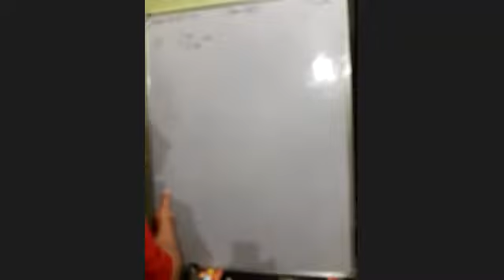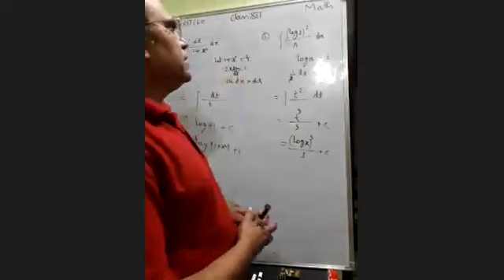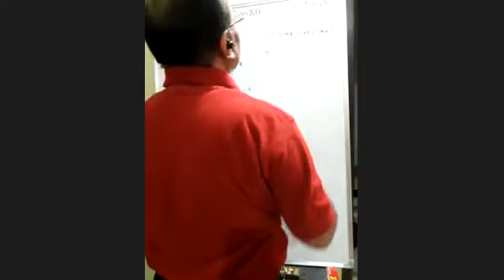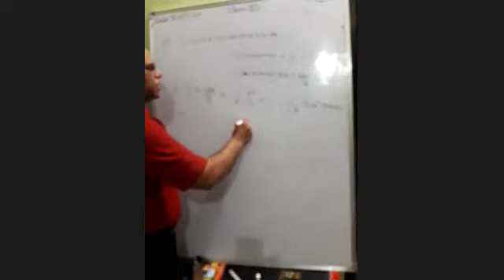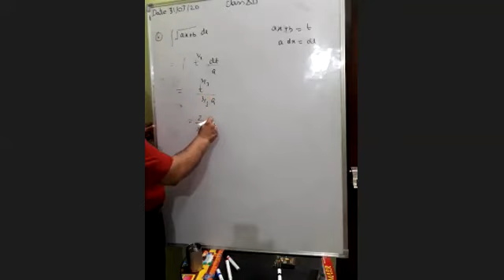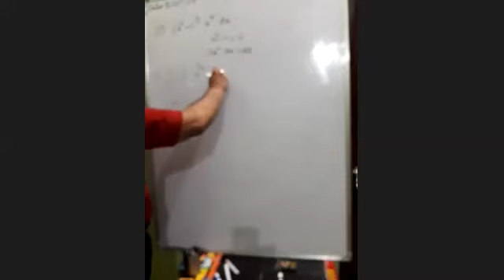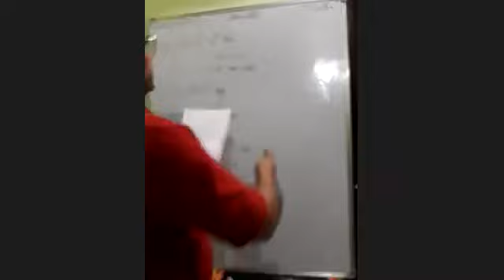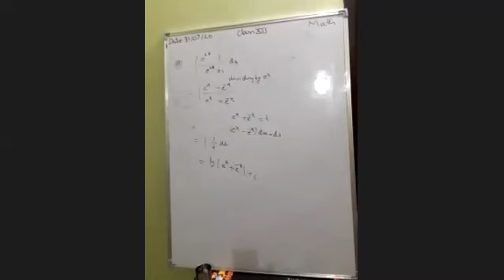TCS XII Integrations by substitutions Maths By Mr Himkar